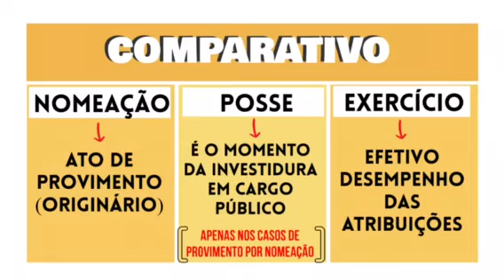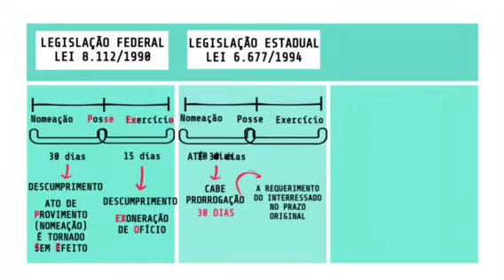Acesso Gratuito - Cadastre-se!!! Resumo Progressivo - Estatuto dos Servidores Públicos - Prof. Alan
Nova Ferramenta!!!
Resumo Progressivo - Estatuto dos Servidores Públicos!
Gostou? Cadastre e tenha acesso gratuito:
Estamos juntos nesta caminhada, rumo à aprovaçãoooooo!
Grande Abraço,
Prof. Alan Vinícius